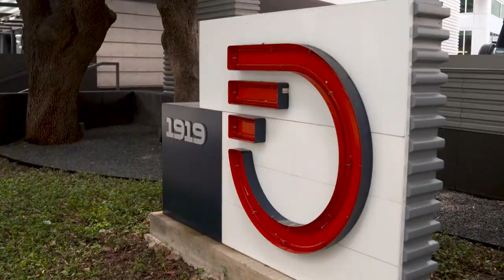Frontier Communications moving its headquarters to Texas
The move will bring more than 3,000 jobs to the Dallas area over the next 10 years, according to a press release from Frontier.